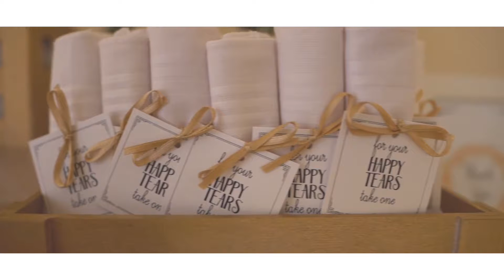Home page. Cyprus wedding video trailer, Larnaca, Protaras, Agia Napa, Limassol, Paphos